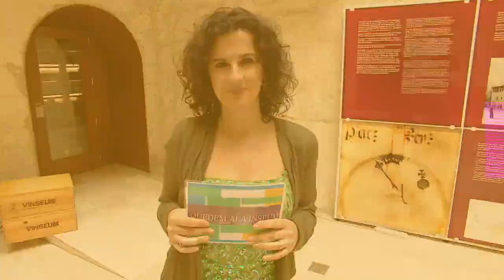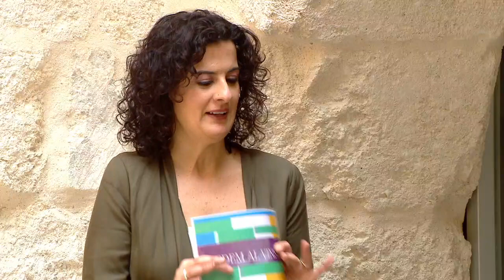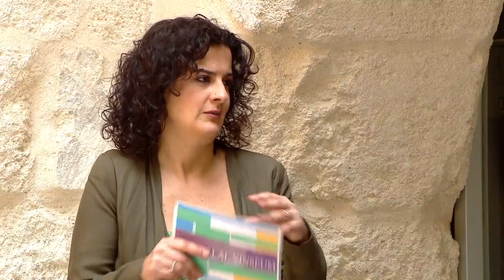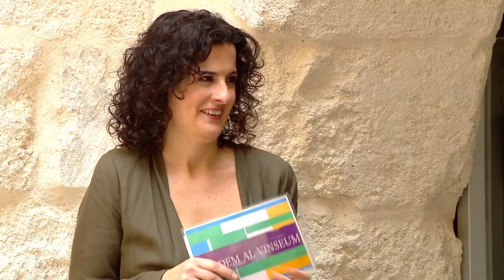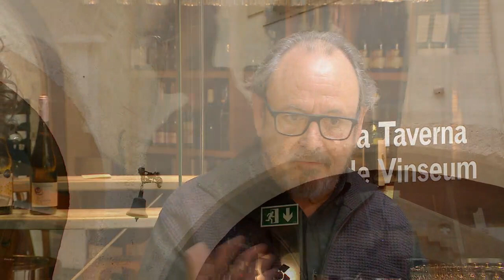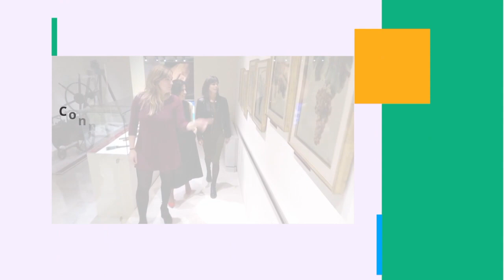Quedem al Vinseum 11-3-2022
Acabem la setmana entrevistant la científica Judit Guasch, a més sortirem al carrer amb la Clara Bosch, descobrirem el poble de Sant Llorenç d’Hortons, parlarem de nutrició amb l’Ester Milà i la Maria Senabre ens parlarà de sèries.